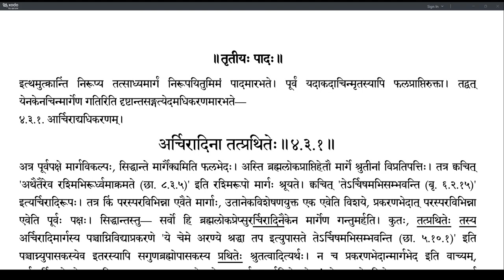Brahmatattvaprakashika 170 (4.2.20-4.2.21)